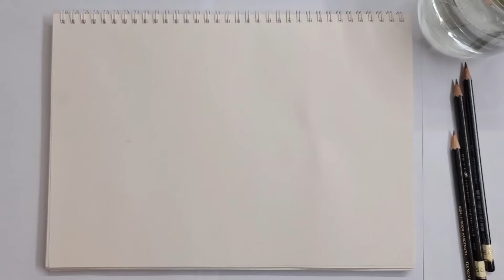როგორ დავხატოთ ყორანი// how to paint a raven?// step by step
ვიდეო გაკვეთილში ვხატავ ყორანს ძალიან მაეტივი ხერხით. ვიყენებ აკვარელის საღებავს, ასევე შეგიძლიათ გააფერადოთ სხვა საღებავით.. დამატებითი კითხვები მომწერეთ კომენტარებში. თქვენი ნამუშვერები გამომიგზავნეთ ჩემს გვერდზე📥